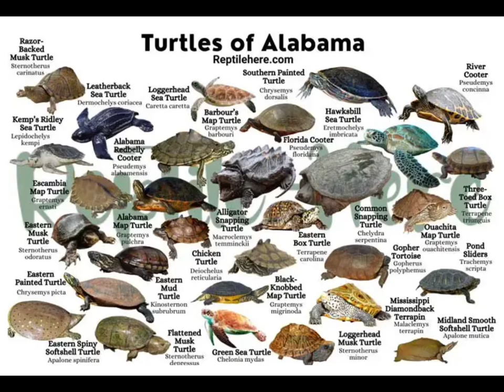Snapper Turtle 🐢 Dauphin Island Audubon Bird Sanctuary